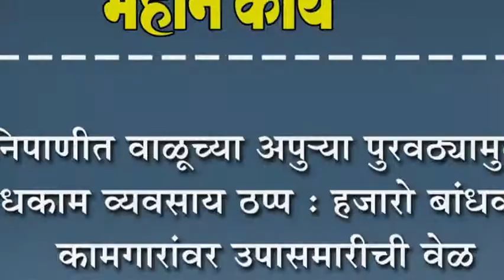निपाणीत वाळूच्या अपु-या पुरवठ्यामुळे बांधकाम व्यवसाय ठप्प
निपाणीत वाळूच्या अपु-या पुरवठ्यामुळे बांधकाम व्यवसाय ठप्प : हजारो बांधकाम कामगारांवर उपासमारीची वेळ